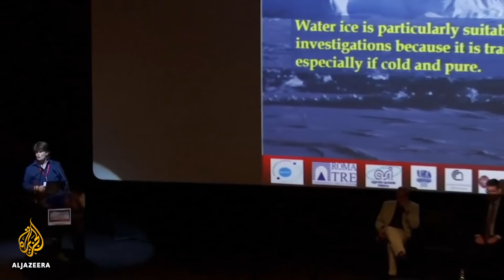Underground lake with liquid salt water found on Mars | Al Jazeera English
Scientists from the Italian space agency have discovered a large underground lake of what they believe to be pure water on Mars, which could significantly increase the probability of life on the planet.
Using the MARSIS radar on the Mars Express satellite orbiting Mars, the scientists were able to identify the small lake underneath the south pole of Earth's neighbour.
Al Jazeera's Nadim Baba reports.